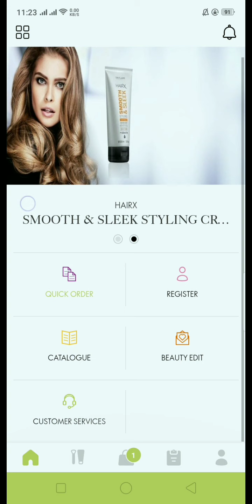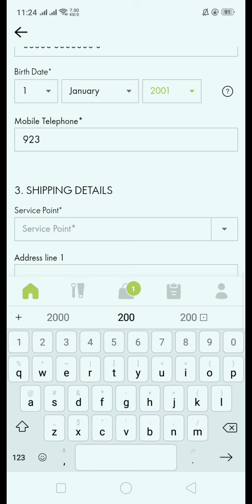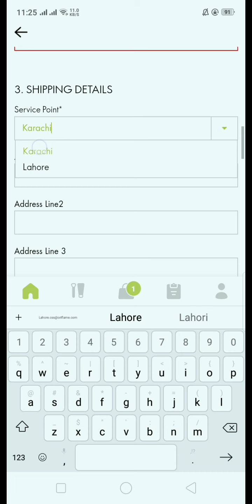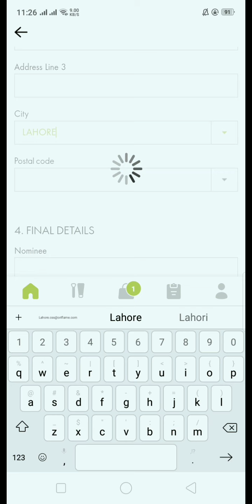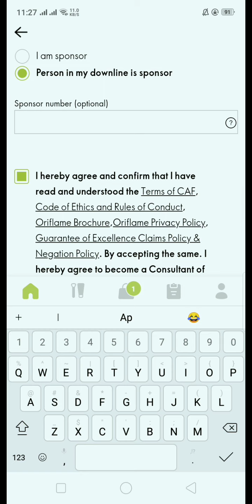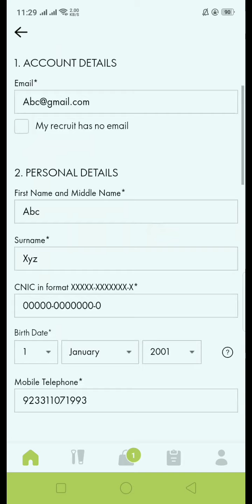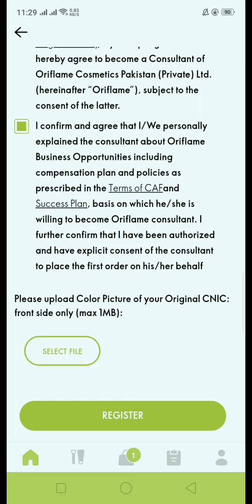How to register your member by using oriflame application